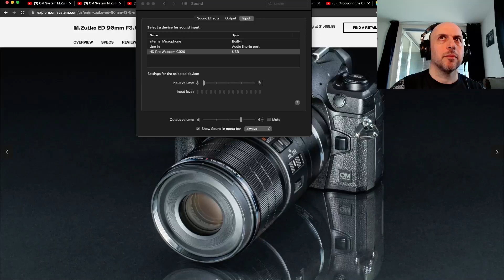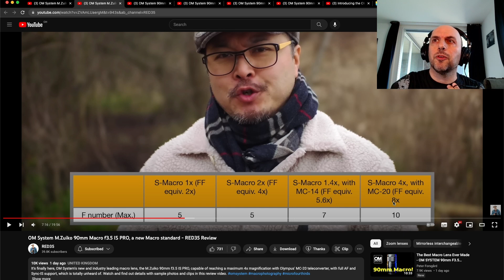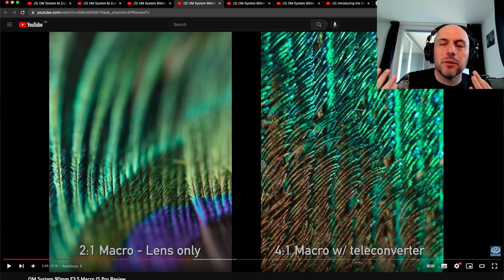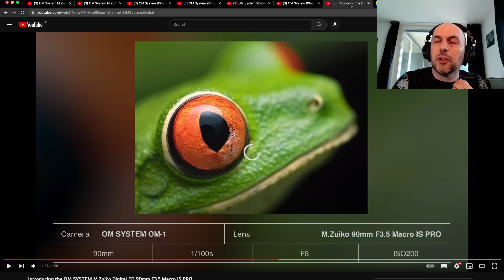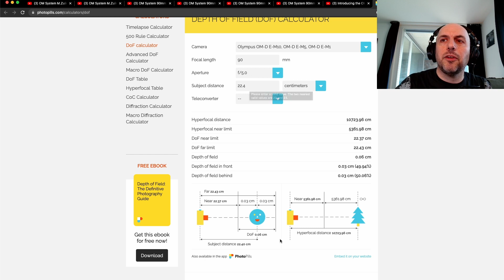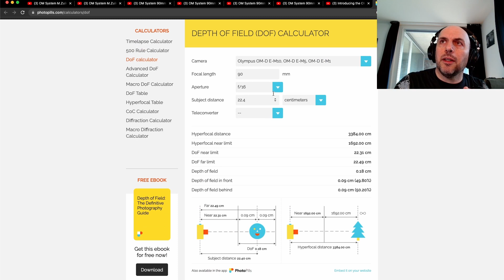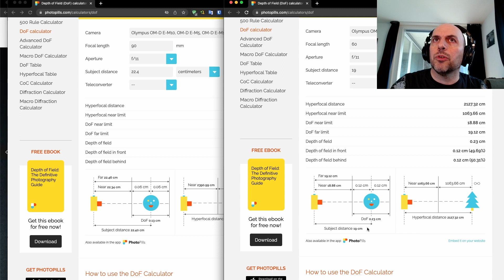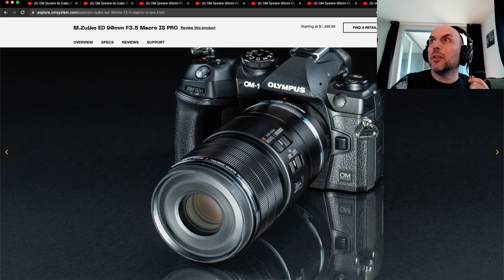M Zuiko 90macro dettagli e info tecniche dopo la presentazione ufficiale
Alcune info tecniche sul nuovo M.Zuiko 90 Macro grazie alle recensioni ufficiali di dpreview e RED35